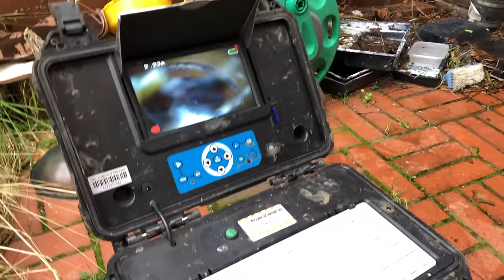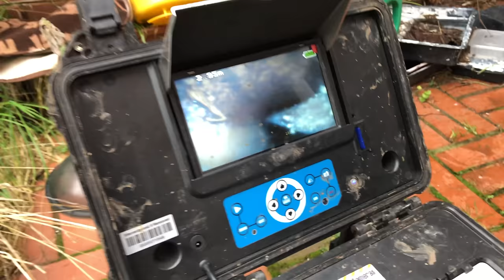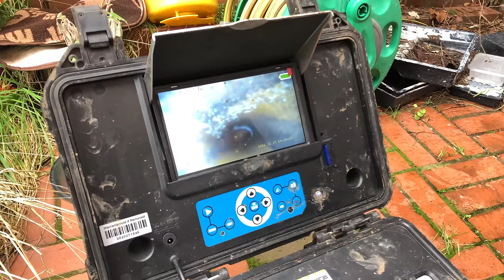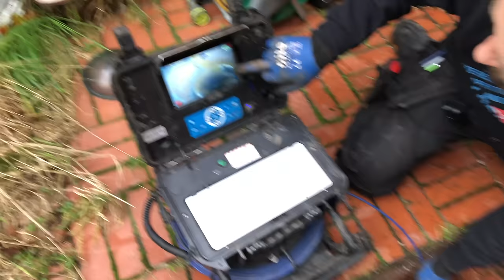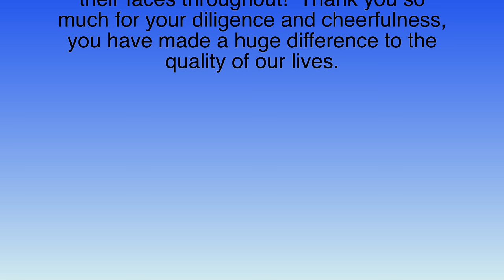YOU DON'T NEED TO LIVE WITH RATS...even in the COUNTRYSIDE! RAT FREE LIFETIME GUARANTEE!!!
Do RATS get out of cesspits and septic tanks into houses?
Yes they do. BUT WE CAN STOP THEM...and GUARANTEE FOR LIFE that the rats won't come back.
We are always hearing from people who live in the rural countryside this sentence, "We live in the country, we will always have rats."
This is a fallacy. We show you how we can make a rural rat problem a thing of the past and guarantee it stays that way.

WE COVER THE WHOLE OF THE U.K. with our RAT FREE LIFETIME GUARANTEE service!!!

1. (SUBJECT line at top of the email)
     I want a Rat Free Lifetime Guarantee because I need a permanent solution.
2. Name, address and post code.
3. A brief history of the problem.

STOP being terrorised by RATS, START by a getting a RAT FREE LIFETIME GUARANTEE now.

Want to try to get rid of pests yourself? DIY PEST CONTROL!